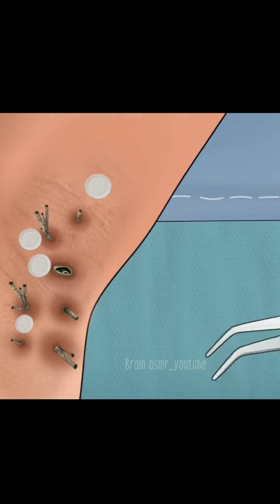ystic Acne Extraction This Week, Blackheads Removal, Blackhead Extraction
welcome back to AcneScarRemoval